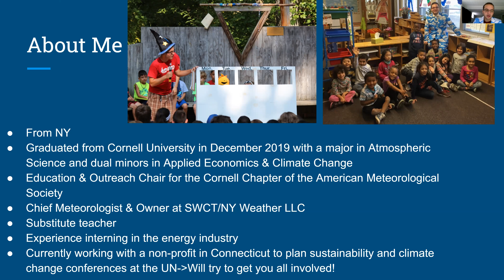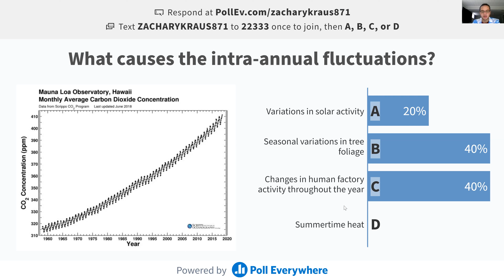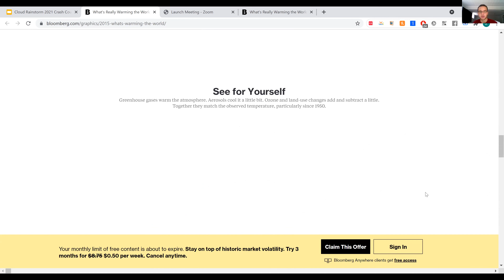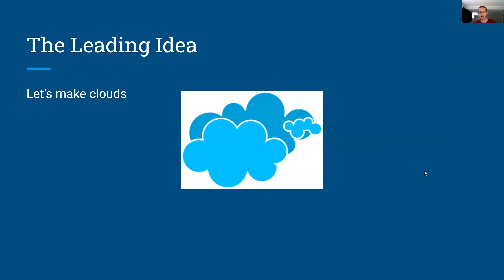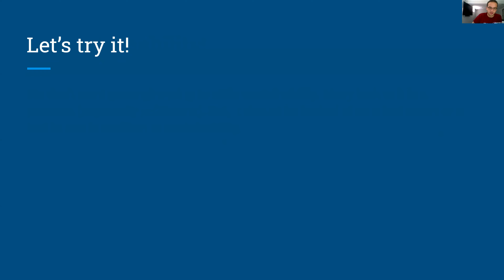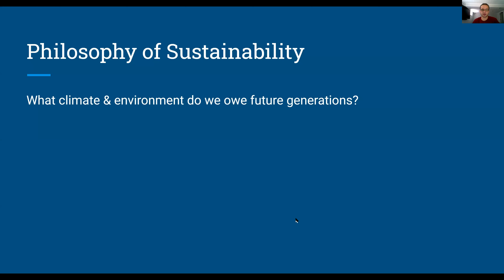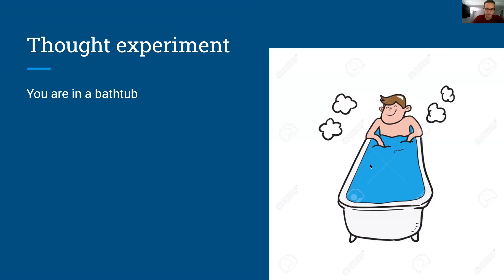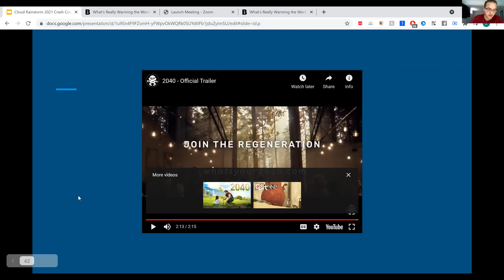Crash Course on Climate Change & Sustainability (Rainstorm: Summer 2021)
"Crash Course on Climate Change & Sustainability" taught at Rainstorm Summer 2021 by Zachary Krauss

Class Description: Climate Change is the largest problem facing the current generation. It is already causing billions of dollars in infrastructure damage, countless deaths, wars, ecosystem losses, aesthetic impacts, etc. This course will focus on the basic science of climate change, why it matters, and what we can do to prevent it from worsening. We will discuss various philosophies of sustainability as well as some leading climate change solution strategies. The goal of this course is to motivate students to believe they have the knowledge and power to be a positive ingredient for change.